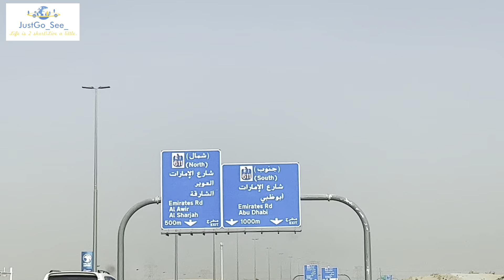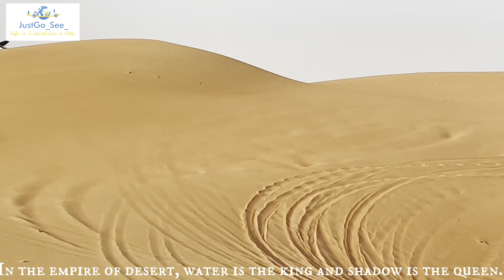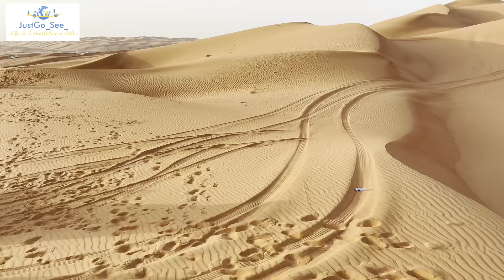Desert Safari in Dubai.🇦🇪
Desert Safari I মরুভূমিতে কি হয় |🇦🇪